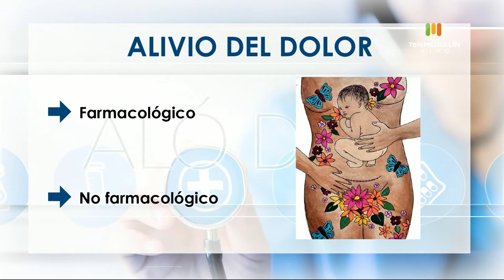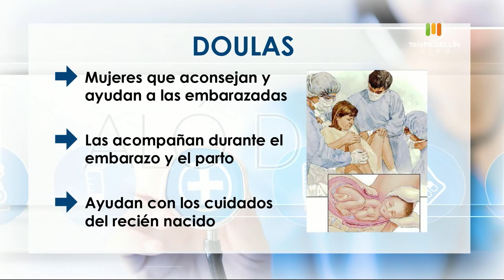EL PARTO RESPETADO [Aló, Doc] Telemedellín